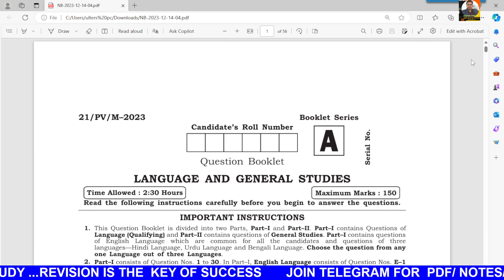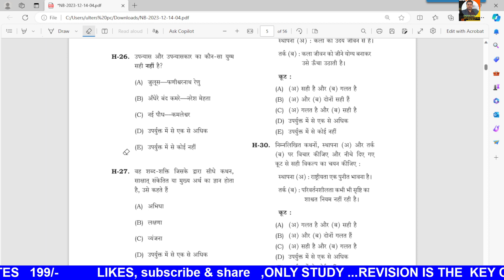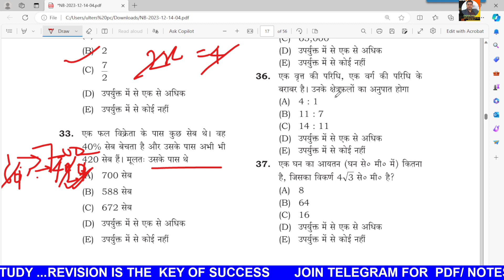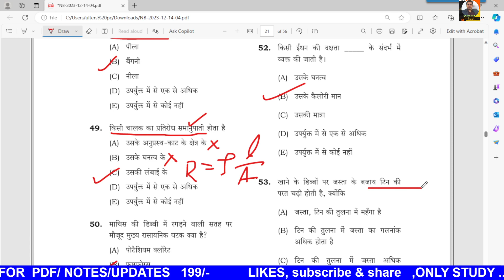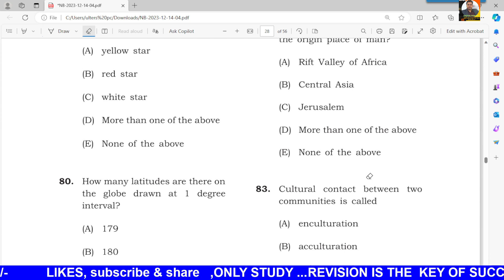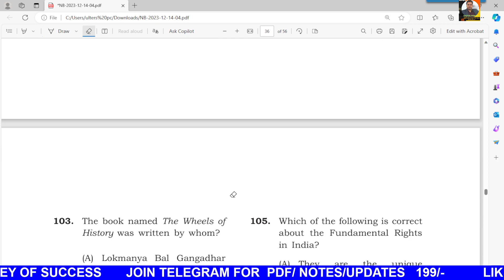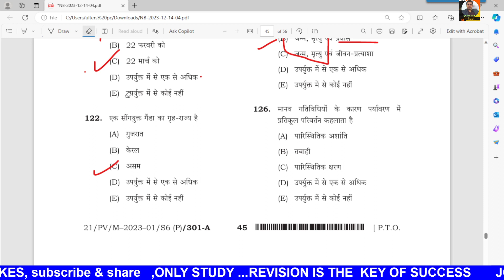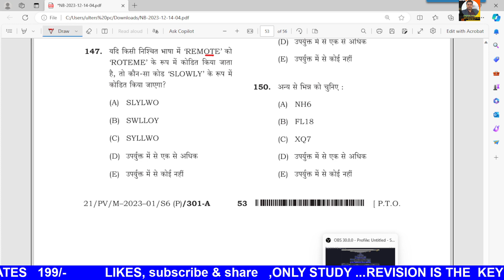BIHAR TEACHER 2.0 14 DEC 2023 PRT PAPER OFFICIAL ANSWER KEY ALL 150 QUES ANS | बिहार शिक्षक | CUTOFF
LIVE जुड़े : RESULT | JOINING DATES ||LATEST TWEET’S BY BPSC CHAIRMAN
Official Final Ans key के बाद शिक्षक भर्ती का Cut Off | नं कम हुए बॉर्डर से निचे अब CUTOFF 5 % छुट ?

BIHAR TEACHER EXAM REVISED ANSWER KEY RELEASED | बिहार शिक्षक भर्ती संशोधित आंसर की हुई जारी

LIVE:BPSC Tre में PRT के लिए शिक्षा विभाग का लेटर जारी | Result कब तक आ सकता है | Bpsc TRE update💯

LIVE:100% शीट पर बहाली हो| 5% की छूट दी जाये || Final anskey जारी हो || अपीयरिंग Result अपलोड करवाया जाए

Breaking News : इस दिन जारी होगा बिहार शिक्षक भर्ती का रिजल्ट |CutOff 2023, इन छात्रो की नौकरी पक्की
FINAL BPSC PRT CUTOFF?|| बिहार राज्य सरकार की मंशा क्या है || क्या बदलेगा SC का फैसला?

  BOOKS LINKS:

1. Kiran Bihar BPSC TRE Primary Teacher Class 1-5 Samanya Adhyann
2. Bihar BPSC TRE Teacher Recruitment Exam 2023 Madhyamik (Class 9 to 10) and Ucch Madhyamik (Class 11 to 12) Samanya Adhyann | GS Paper 2 Practice Work Book (Hindi Medium) Kiran Publications
3. Kiran Bihar BPSC TRE Shikshak Bhasha Exam English Language & Hindi Language Practice Set 2023
4. Bihar BPSC TRE Teacher Recruitment Exam 2023 Madhyamik (Class 9 to 10) Samanya Adhyann | GS Paper and Samajik Vigyan (Social Science) For Vishay Gyan Practice Work Book
5. BPSC Bihar Shikshak Bahali Bhag-1 Hindi 15 Practice Sets Paperback – 3 June 2023
6. Rukmini BPSC Bihar Prathmik Shikshak: Class 1-5, Test Series (Vol-1)
7. BPSC Bihar Shikshak Bahali NCERT Based MCQS Samanaya Adhyayan Paperback – 30 May 2023

9. KIRAN PULICATION

10. BPSC Bihar Shikshak Bahali Samanya Adhyayan: Prathamik Vidyalaya Ke Adhyapakon Ke Liye Paperback – 30 May 2023

15.

16.